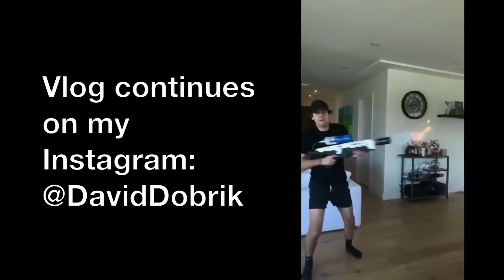Cuddle For 120$ Per HR - David Dobrik Vlogs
CREDITS!